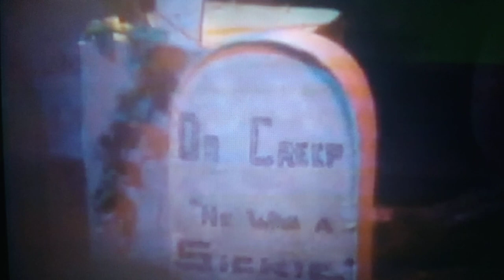SHOCK THEATER INTRO 1970 OHIO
shock theater original